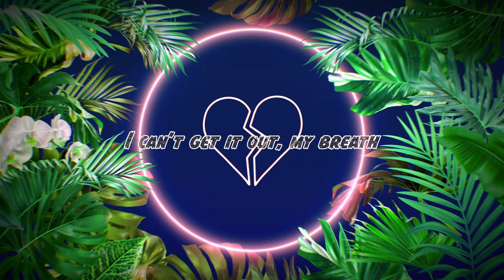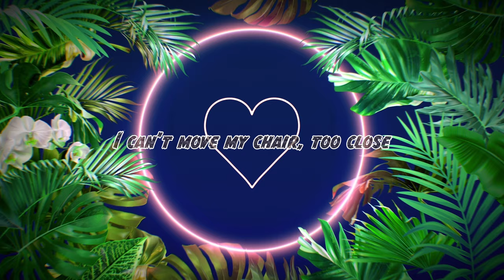Herbert Memory - THE HEARTBREAK (Lyric Video)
Hi guys, I present you the last single for my upcomming (in only two days) album, the biggest I've ever made. I hope you will enjoy this song, and you will like the album overall.

  / randomteacookie